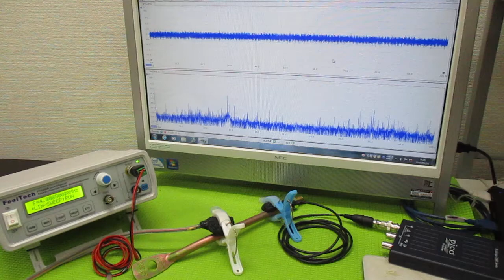オリジナル超音波実験 ultrasonic-labo